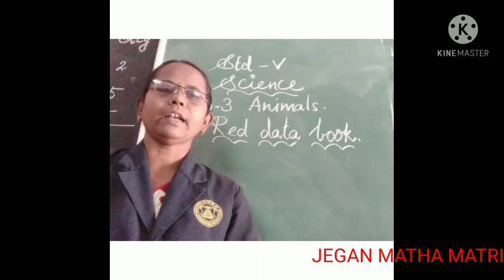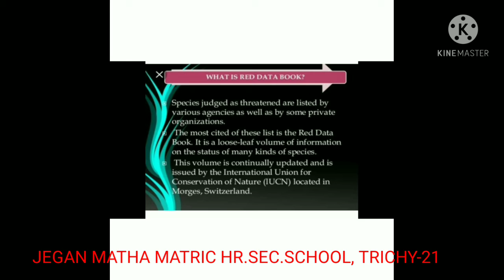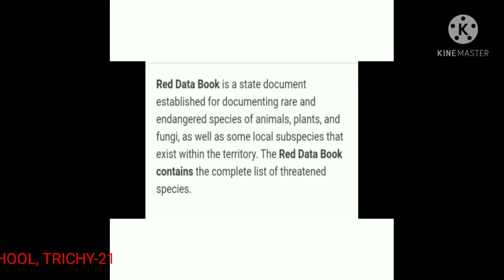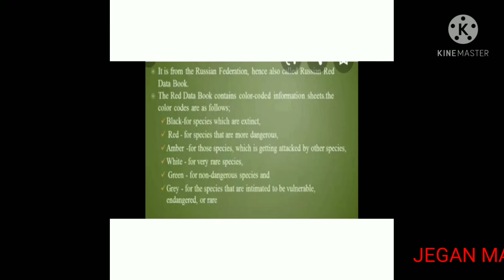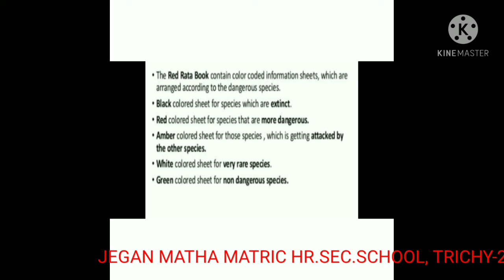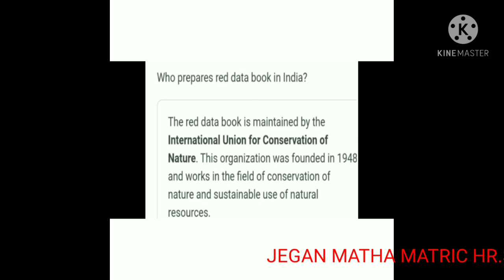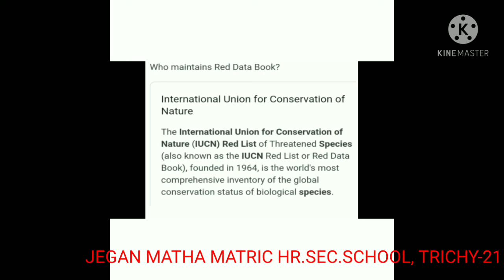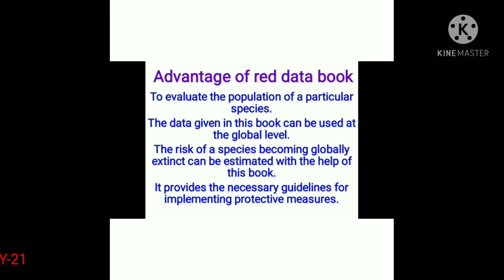STD V SCIENCE - RED DATA BOOK